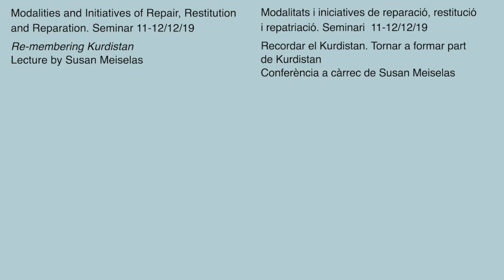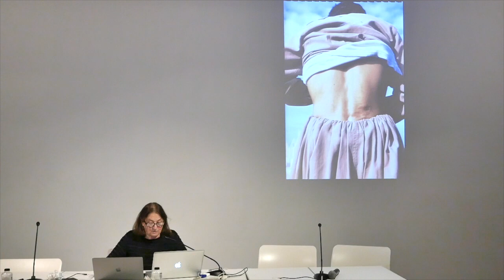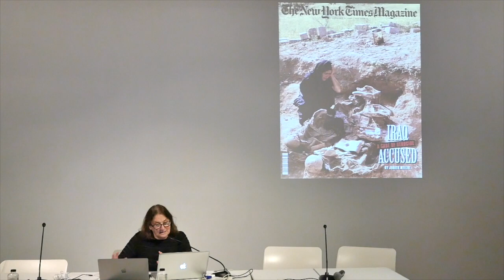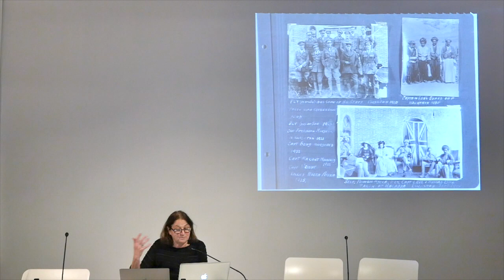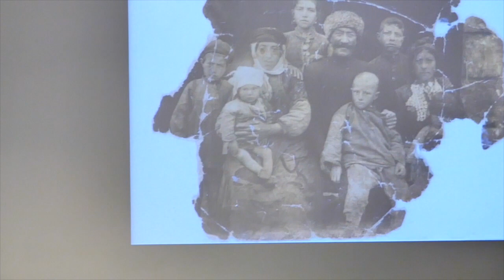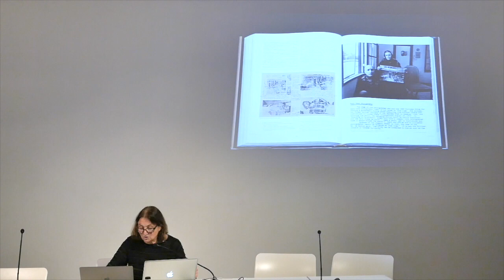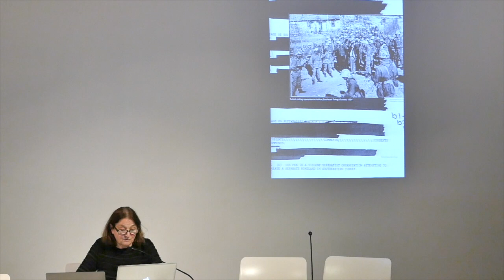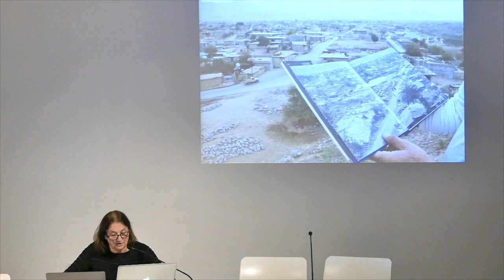Susan Meiselas. Seminar. Modalities and Initiatives of Repair, Restitution and Reparation.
Seminar: Modalities and Initiatives of Repair, Restitution and Reparation
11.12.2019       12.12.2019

Public institutions such as libraries, museums and archives today own a huge amount of plundered material and they are organized around imperial structures that facilitate the normalization of these holdings in these institutions.
Based on this assumption, the seminar aims to provide a framework for discussion of transformative potentialities of imperial collections and different modalities of undoing their legacies.